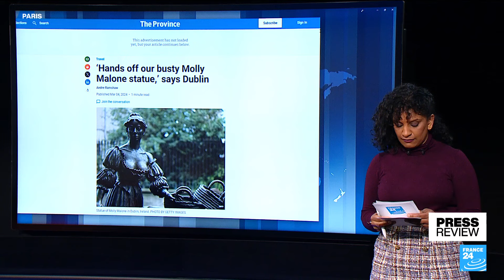Is France's former president François Hollande eyeing a political comeback? • FRANCE 24 English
IN THE PRESS – Tuesday, March 5: We bring you reactions in the international press to Argentina's government suspending the services of its state news agency Telam. We also look ahead to Super Tuesday, a major day of primary elections in the US. Or, as some papers put it, Super Trump! Plus: find out why former French president François Hollande may be eyeing a political comeback...and why there's a campaign in Dublin to stop public groping of a beloved statue.